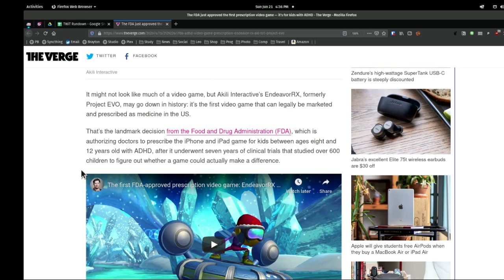FDA Approves the First Prescription Video Game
FDA approves the first prescription video game for ADHD.

Guests: Georgia Dow, Andy Ihnatko, Owen JJ Stone